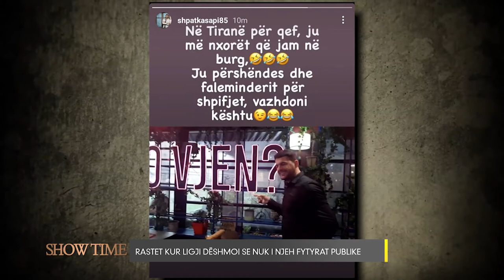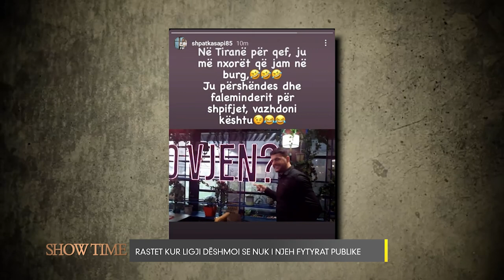Dënimi i Fjolla Morinës dhe rastet tjera kur ligji dëshmoi se nuk i njeh VIP-at[SHOWTIME-27.03.2021]